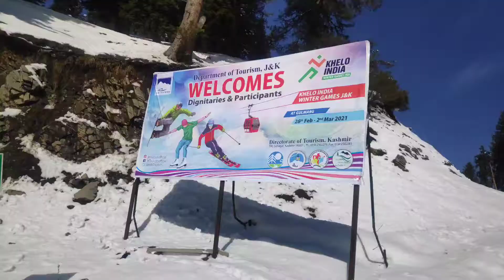Thanks to 2nd KHELO India winter games Organisers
It's a great privilege and honour for us to participate in the 2nd KHELO India winter Games at Gulmarg 2021.

 This Event is such a beautiful National Integration platform and also giving  opportunities for every athletes where they can show their talents and exposure as well.

We the Team of Ladakh Ski Team  would like to thanks Ministry of Youth Affairs and Sports Govt. Of India, all the Associated members, Specially Organisers, J&K Sports Council,  Winter Games Association J&K , Ski Mountaineering Association, Snowshoe Association, Particpants, Officials and Coaches  from different States , UTs and  all the stakeholders.